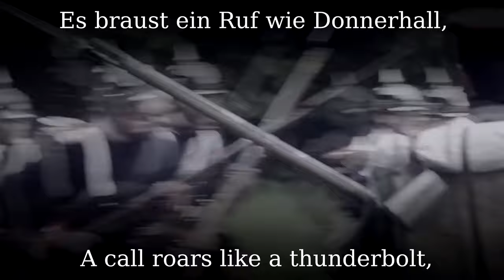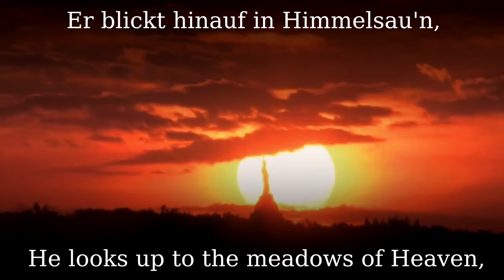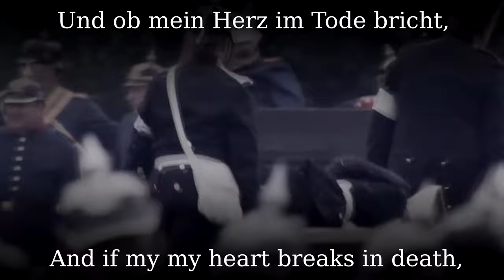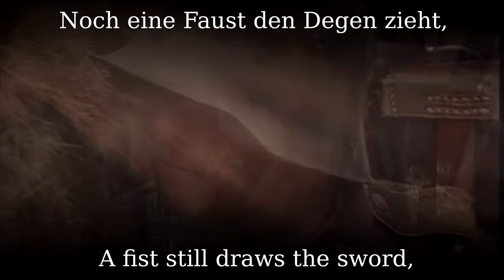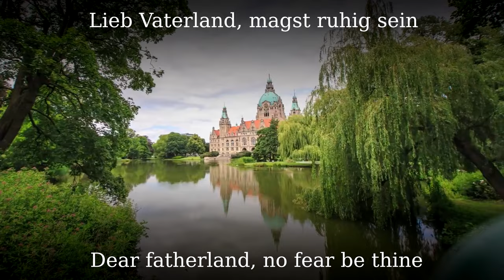Die Wacht am Rhein [Patriotic German anthem][+English translation]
"Die Wacht am Rhein" (The Watch/Guard on the Rhine) is a German patriotic anthem. The song's origins are rooted in the historical French–German enmity, and it was particularly popular in Germany during the Franco-Prussian War and the First World War. The song has a defensive meaning against french expansionism.

●▬▬▬▬▬▬▬▬▬♬❈ LYRICS ❈♬▬▬▬▬▬▬▬▬▬▬●

1. Es braust ein Ruf wie Donnerhall,
Wie Schwertgeklirr und Wogenprall:
Zum Rhein, zum Rhein, zum deutschen Rhein,
Wer will des Stromes Hüter sein?
|: Lieb' Vaterland, magst ruhig sein, :|
|: Fest steht und treu die Wacht am Rhein! :|

2. Durch hunderttausend zuckt es schnell,
Und aller Augen blitzen hell;
Der deutsche Jüngling, fromm und stark,
Beschirmt die heil'ge Landesmark.

3. Er blickt hinauf in Himmels Au'n,
Wo Heldengeister niederschau'n,
Und schwört mit stolzer Kampfeslust:
Du Rhein bleibst deutsch, wie meine Brust!

4. So lang ein Tropfen Blut noch glüht,
Noch eine Faust den Degen zieht,
Und noch ein Arm die Büchse spannt,
Betritt kein Feind hier deinen Strand!

5. Und ob mein Herz im Tode bricht,
Wirst du doch drum ein Welscher nicht,
Reich, wie an Wasser deine Flut,
Ist Deutschland ja an Heldenblut!

6. Der Schwur erschallt, die Woge rinnt,
Die Fahnen flattern hoch im Wind:
Wir alle wollen Hüter sein!